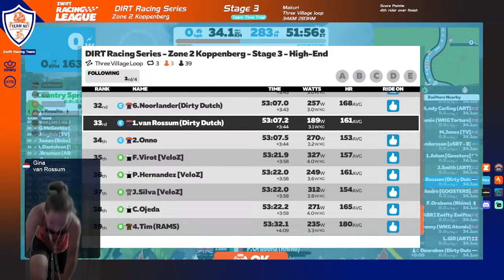Dirty Dutch- Dirt Racing Series- Stage 3 TTT - Makuri Three village loop